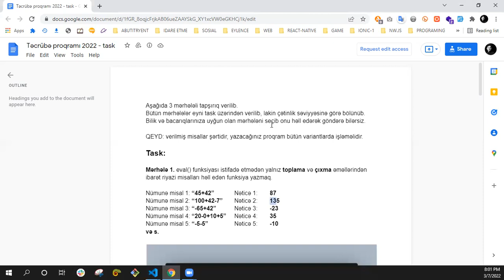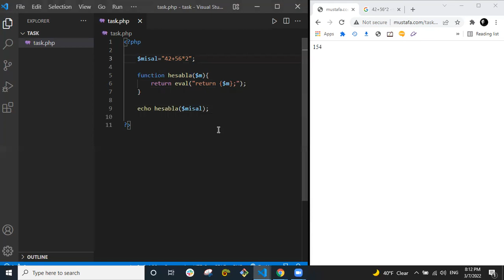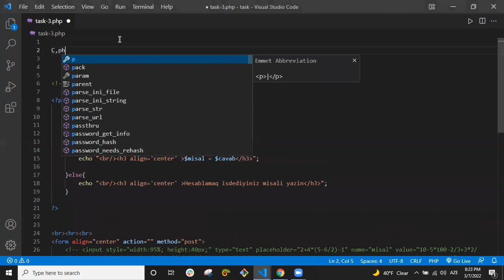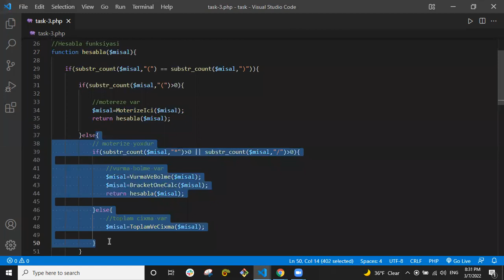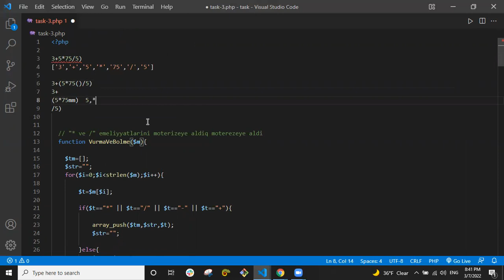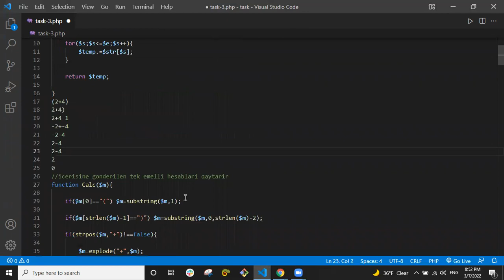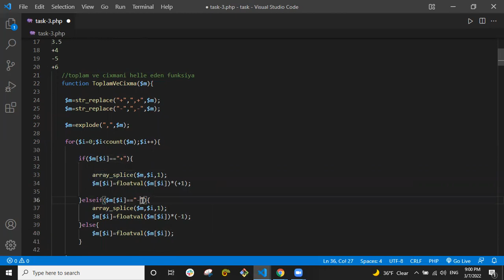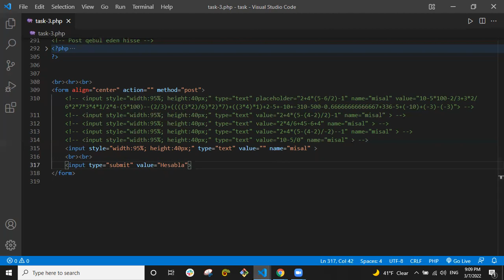ALGORITM #4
GROUP-G: PHP DİLİ VASİTƏSİ İLƏ ALGORİTMİK MƏSƏLƏ HƏLLİ